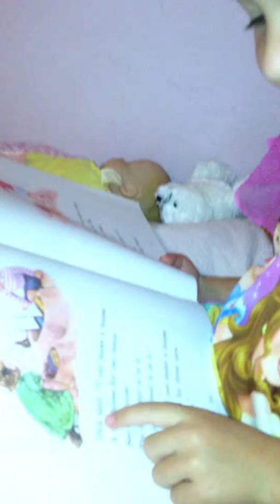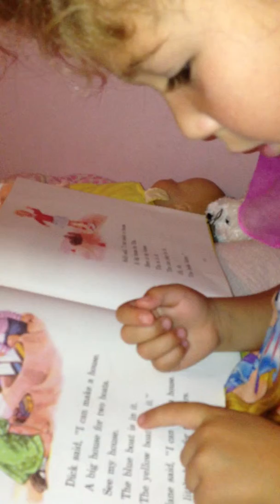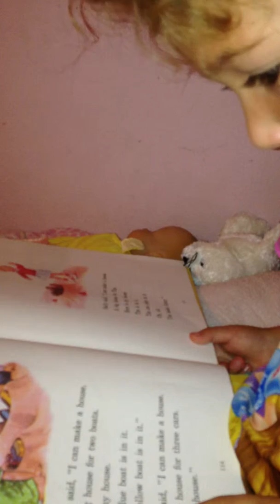Sadie reading - short